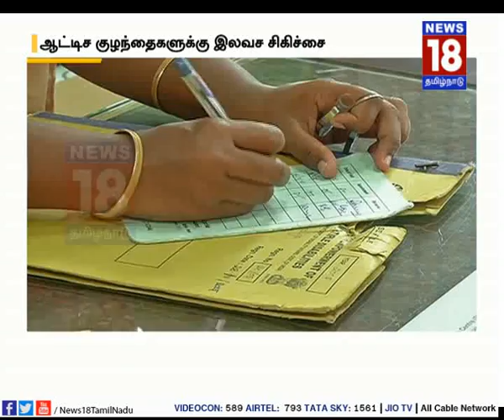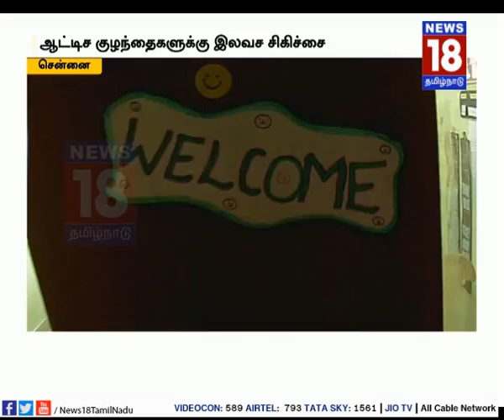ஆட்டிசம் குழந்தைகளின் பெற்றோர்களை அரவணைக்கும் அரசு நிறுவனம்..